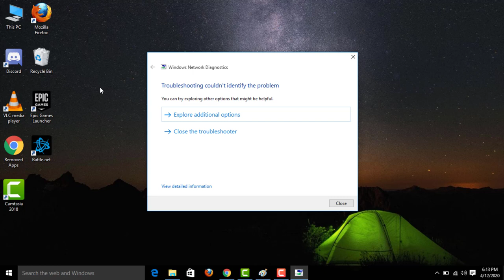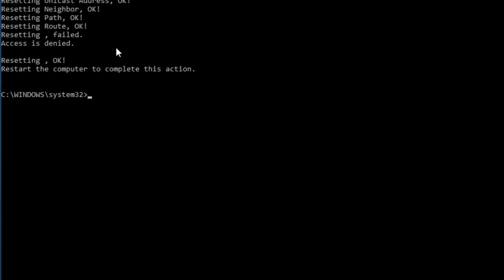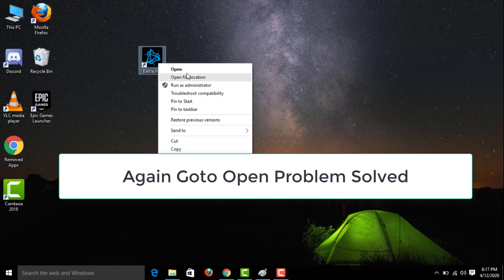How To Fix Battle.Net Error || We're Having A Problem Transferring Data||Call Of Duty Warzone Update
In This Tutorial How To Fix Battle.Net Error || We're Having A Problem Transferring Data. Please Check Your Internet Connection Just In Case And Try Again || Windows 10/8/7